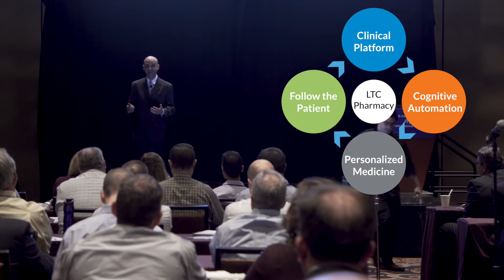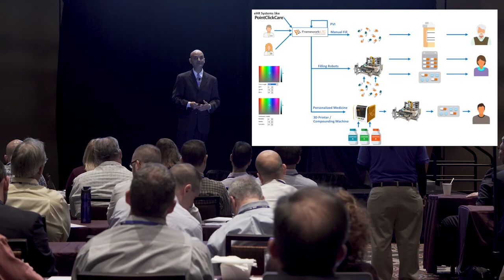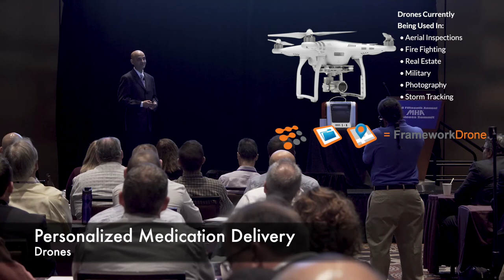SoftWriters: Emerging Tech Trends for LTC Pharmacy, Highlight Reel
Hear and see live demos of our bold and exciting technology predictions that are likely to accelerate the digital transformation across the LTC industry.